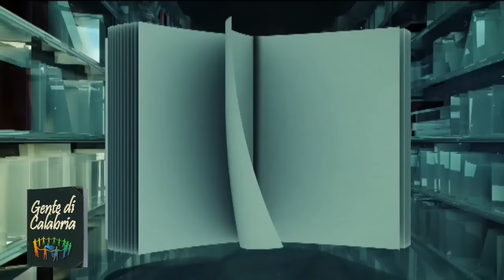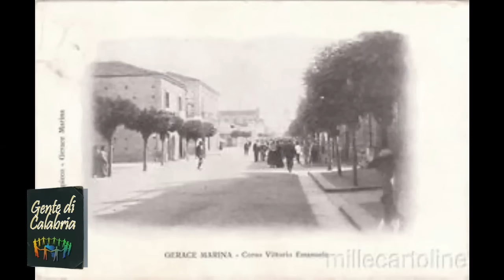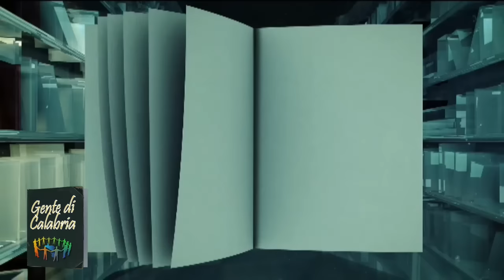Gente di Calabria del 4 febbraio 2017 - IL VIDEO